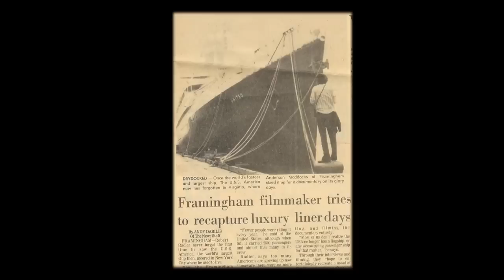TEDxConejo - Robert Radler - The SS United States and G.A.S.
Robert Radler is an accomplished filmmaker who turned his lens on two of his personal passions: the forgotten flagship, the SS United States, and guitars.
His two current films are departures from the action fare on which his reputation is based. Both are truly labors of love...
"Turn It Up!" is a landmark, feature-length documentary about the electric guitar. Robert has partnered with producer Doug Forbes, Jeff "Skunk" Baxer (Doobie Bros/Steely Dan), and Mitchell Leib, (President of Music for Disney Film and TV). The project is being godfathered by Richard Arlook, Senior Agent and Partner in the Gersh Agency.
More than anything, "Turn It Up!" is about mankind's love affair with the Electric Guitar - and its power. The film stars the electric guitar itself, with supporting appearances by Les Paul, Slash, Robby Krieger of the Doors, Paul Stanley of Kiss, "Skunk" Baxter, blues phenomenon Ana Popovic, Rock & Roll Fantasy Camp, Gibson, Fender, Jerry Cantrell of Alice in Chains, Los Lobos, Dave Mason, Gary Kelly (CEO Southwest Airlines), and a literal "who's who" of guitar greats, along with guitar lovers from every walk of life
Robert is also currently producing a one-hour documentary for national Public Television distribution, via presenting station, WTTW Chicago. Entitled, "SS United States, Lady In Waiting", the film is about America's forgotten flagship - superliner, SS United States. Launched in 1952, the "Big U" is the fastest passenger ship of all time and the largest ocean liner ever built in the US.

TEDxCONEJO
TEDxConejo, an independently organized TED event, was held in Thousand Oaks, Ca on March 26, 2011. The conference theme was Energy, using that word very broadly to go beyond what powers our homes and transportation but really what fuels life. What energizes business, education, health, and ideas? What energizes you? A broad mix of thinkers and doers characterizes the TEDx experience both on the stage and in the audience. TEDxConejo is open to the general public and produced in association with the Conejo Valley Unified School District.